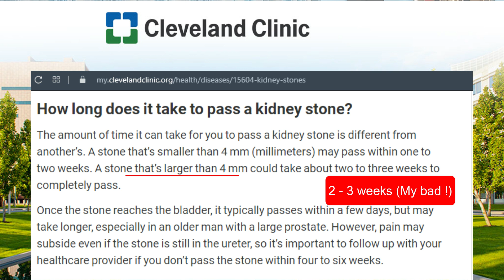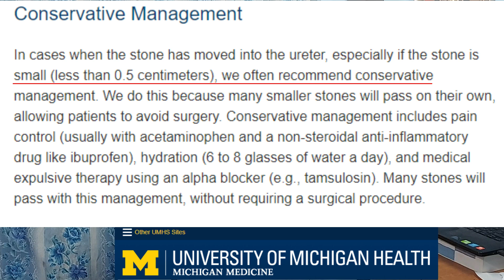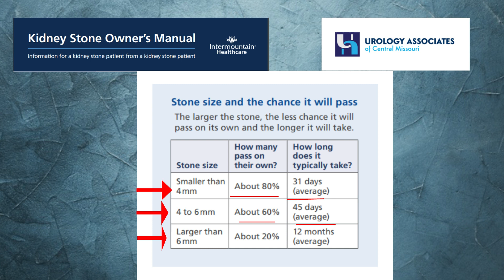Kidney stone : What size of kidney stone passes spontaneously? Doctor Rabindra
In this video:
1. What is the kidney stone size that can pass spontaneously?
2. What is the duration of spontaneous passage of kidney stones?